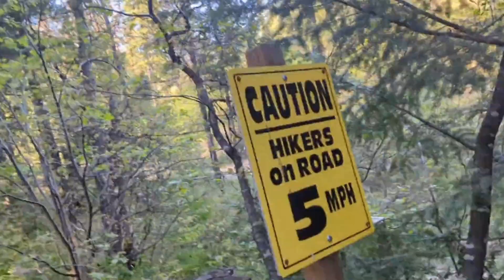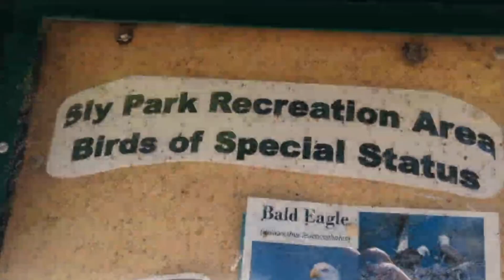MY ADVENTURE AT SLY PARK IN CALIFORNIA